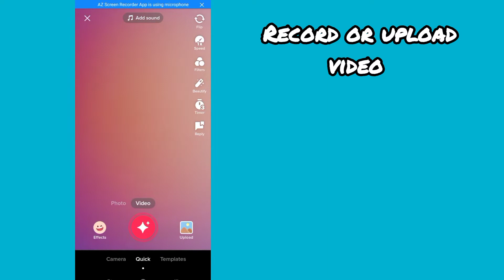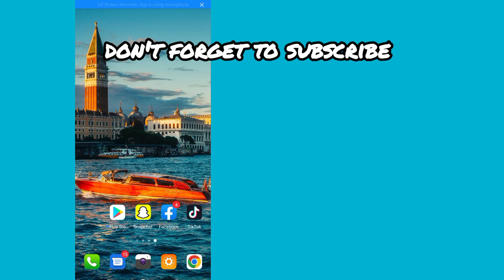How to Upload Hd Videos on TikTok without Lose Quality | How to Upload high quality Video in Tiktok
Today I will tell you how to upload high quality video on Tiktok  Now watch This Video till End.

In this video I'll show you how to upload high quality video on Tiktok follow all of the steps in this video, and that is very easy method.  @DrabTech